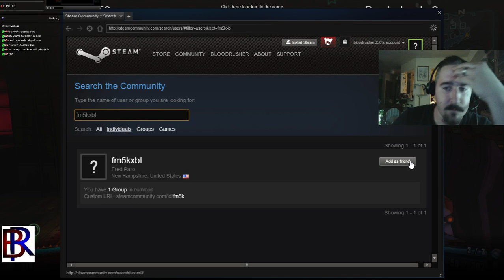Borderlands 2 let's play with maya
Borderlands 2 let's play with Maya Watch Bloodrusher_ Fight Doc mercy and Defeat the assassins of the power and steamworks